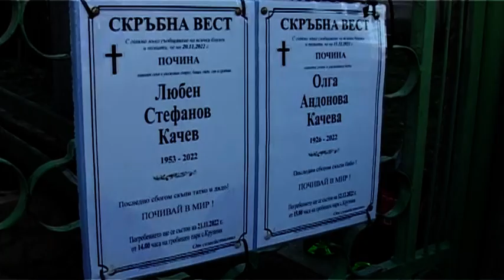Сурва 2023 г. в с. Крупник, кв. "Овча купел" 2-9